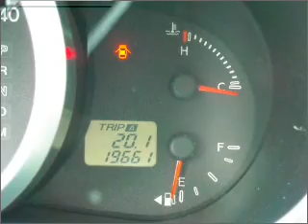2009 Mazda CX-7 - Glendale CA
Year: 2009
Make: Mazda
Model: CX-7
Trim: Sport SUV 4D
Engine: 4 cylinder turbo 2.3 liter
Transmission:
Color: Black Cherry
Mileage: 19641
Address:
901 S. Brand ave